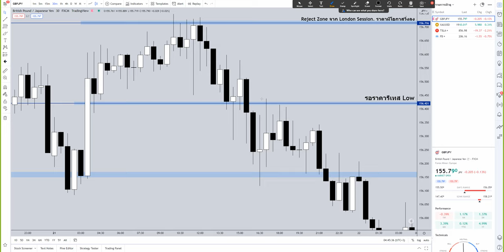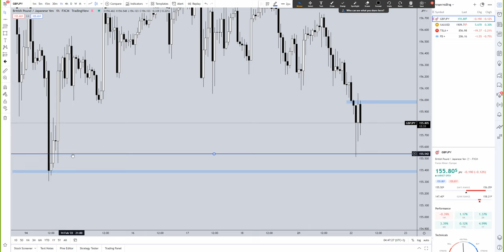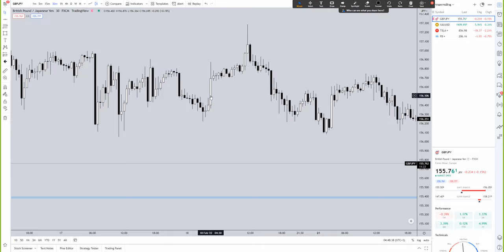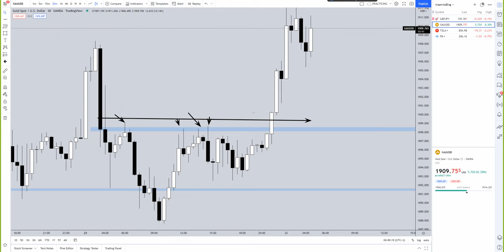วิเคราะห์กราฟรายวัน (แนวโน้มราคา GBP/JPY) วันที่ 22-02-2022